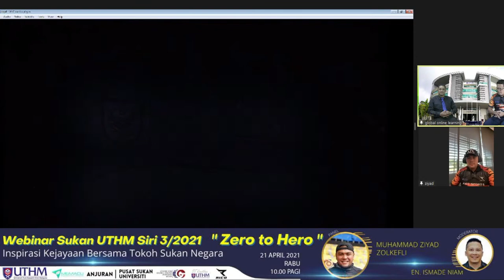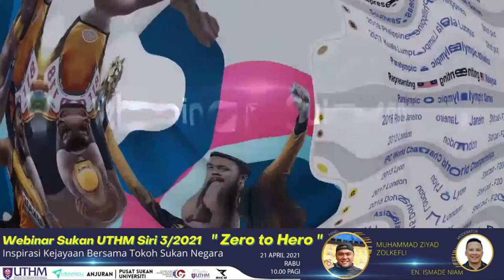Webinar Sukan UTHM Siri 3/2021 bersama Muhammad Ziyad Zolkefli, Atlet Paralimpik Negara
Webinar Sukan UTHM Siri 3/2021 Inspirasi Kejayaan Bersama Tokoh Sukan Negara "Zero To Hero "
: Inspirasi Kejayaan Bersama Tokoh Sukan Negara
Bersama Muhammad Ziyad Zolkefli , Atlet Paralimpik Negara

 Tarikh    :  21 April 2021 (Rabu)
 Masa     : 10.00 pagi hingga 12.00 tengahari
 Panel     :  Muhammad Ziyad bin Zolkefli
 (Atlet Paralimpik Negara 2013 dan Pemenang Pingat Emas Paralimpik Rio, Brazil)